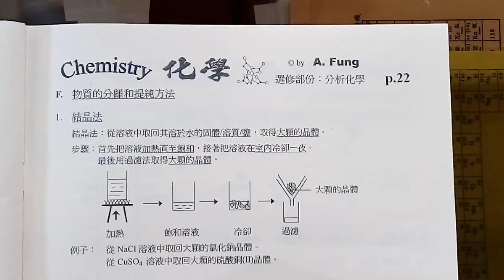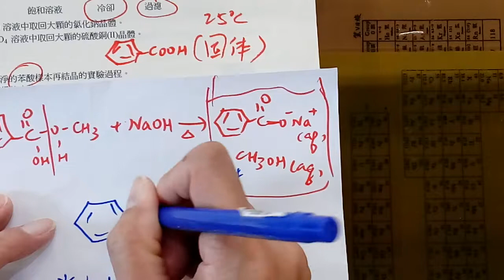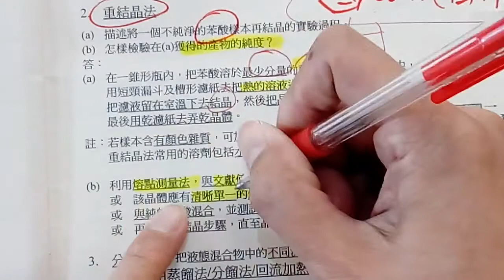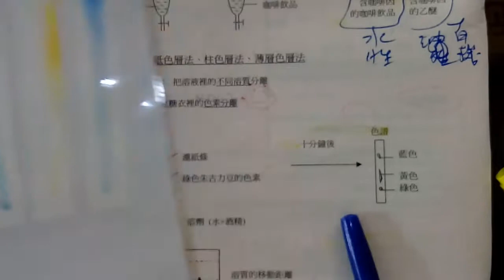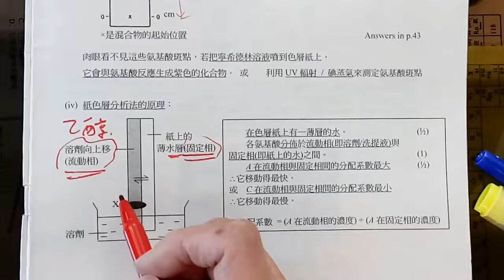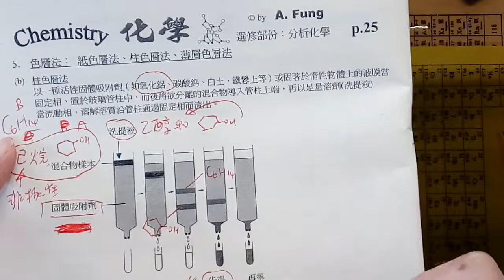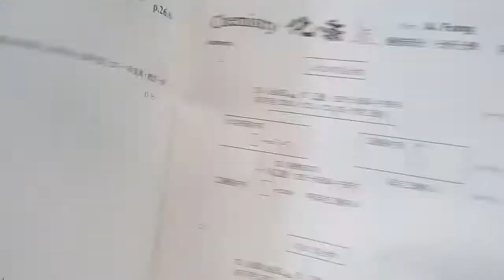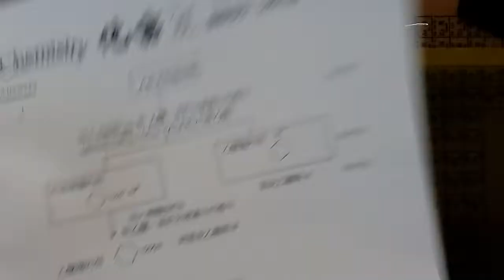HKDSE Chemistry S6 分析化學10 混合物分離方法：重結晶、色層分析